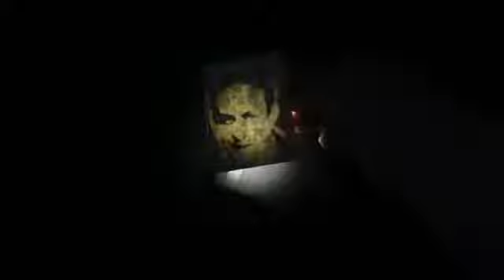Strange Reality Cards V2 (Houdini) by Seth Race & Nonplus Productions